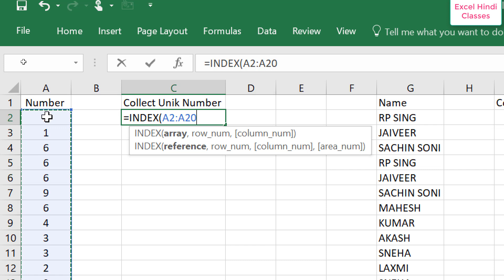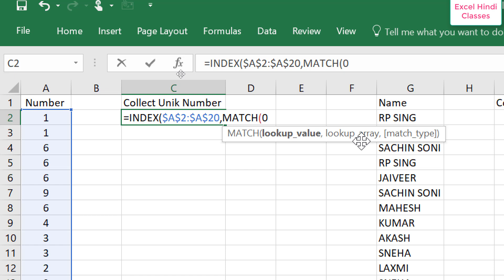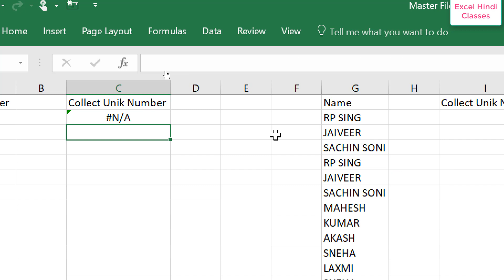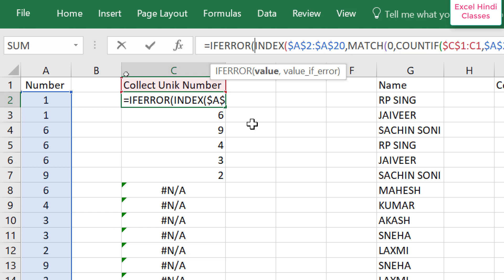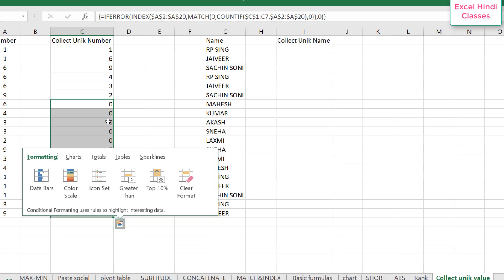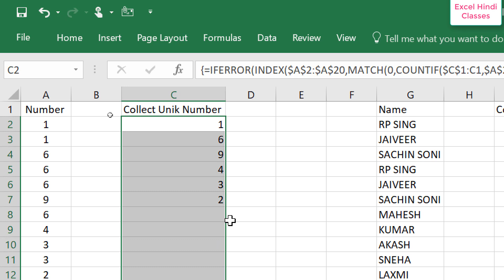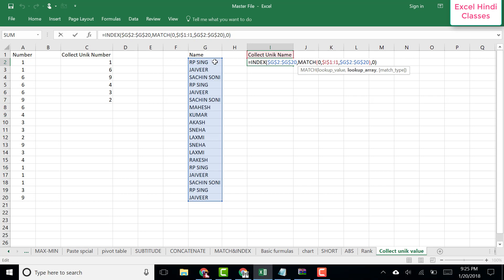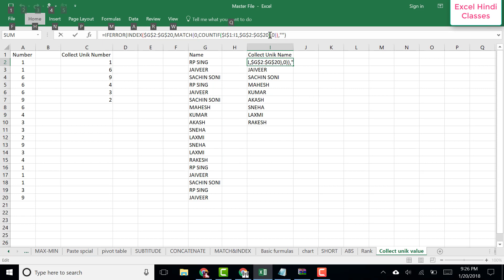Pick one unik Valus in multiple Value Excel Hindi Classes 35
MR EXCEL HINDI -  EXCEL SEEKHEN HINDI ME
SORRY FOR BAD AUDIO PLEASE USE EAR PHONE TO LISTEN.,

iss video me aap seekhenge ki uniq value kaise nikalte hai furmula se .